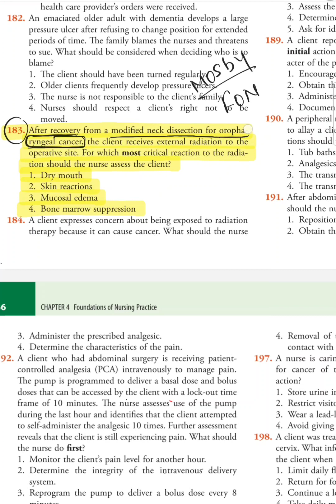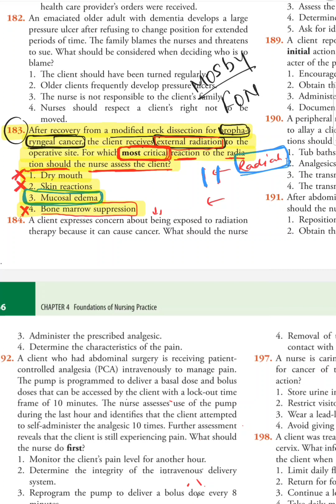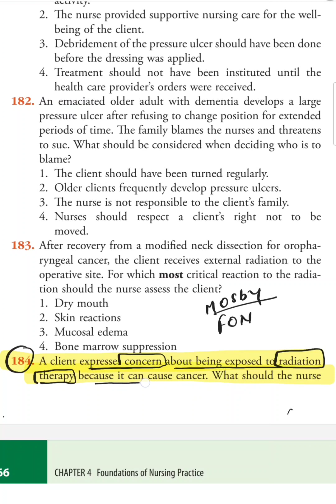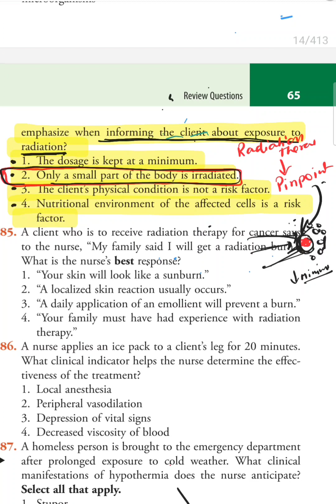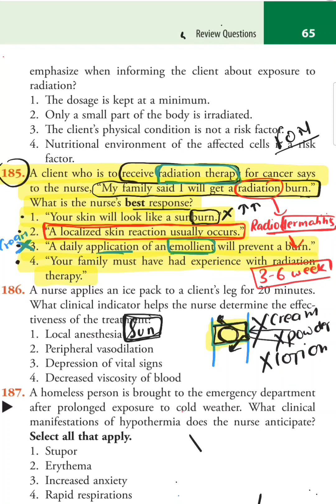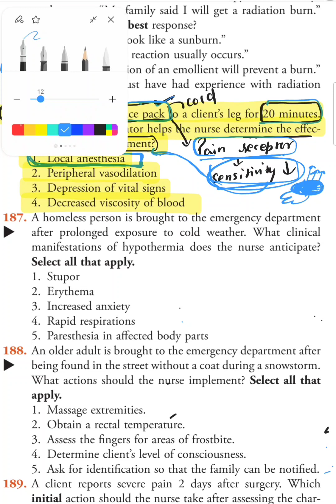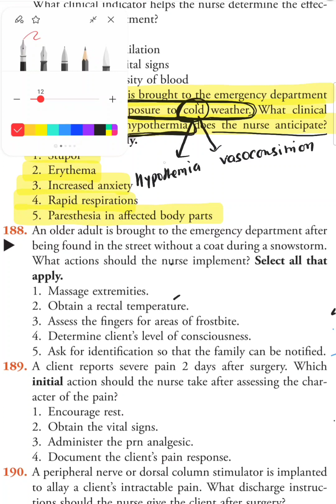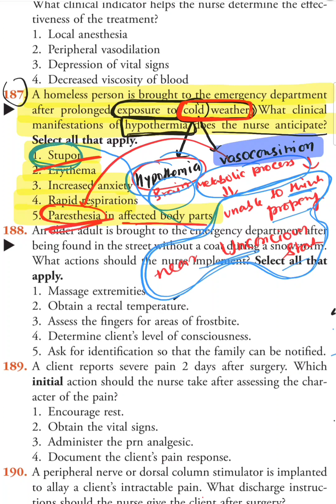MOSBY !! FUNDAMENTAL OF NURSING